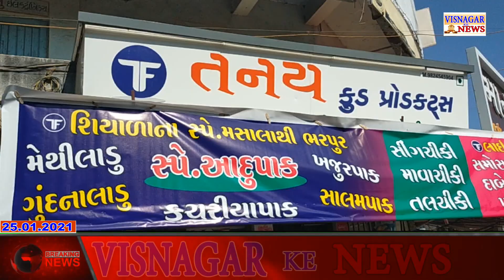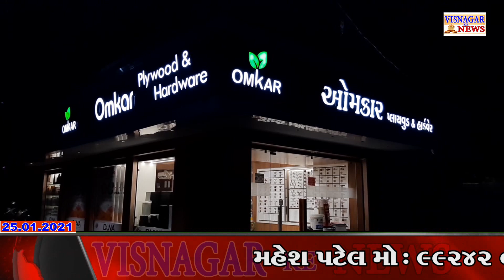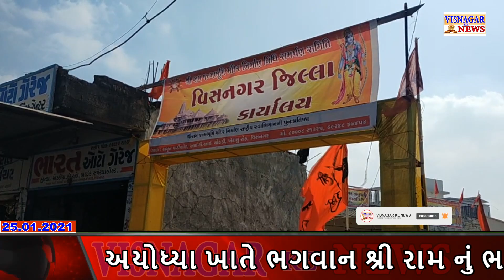સેવા નો અવસર મળ્યો